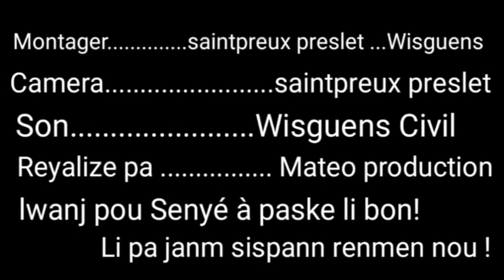RAJE A DANJE/Episode #3 [Atansyon projè sa pa pou timoun ] Samy kriye pou Esther# Diable Kriminel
Eske se Vre yo kidnape FEDAELLE ?,@Strong,@Fednaelle francois,@Djeny Queen .,@Widia,@Milova,@Doudoune,@Lion,@MEN EPIZOD KI PI BEL SOUM YOUTUB,@AUM PRODZ,@WOOD ATIS,@Pi lwen ke ze w,@ACIHA TV,@Andy geniale,@lovelie love,@Corrier Jackson @ChezzStoic  @stardenspendengpendeng5765 @RAJE GEN MET @andygeniale @mkfoke @WanitoMusic @KdilakMesajeA @bedjineofficiel7596 @TripotayLakay @wendy chimwa @MechansTEKSTRATERES RAJE A DANJE/Episode #3 [Atansyon projè sa pa pou timoun ] Samy kriye pou Esther# Diable Kriminel@IZOLANOFFICIAL @bedjineofficiel7596 @metdesmix @masskonpaofficial2509 @BakyPopileOfficial @DantorGonaives @BlondedyFerdinandmusic @JulesJessicaAnabelle @bahrnaChanel @Kouteavèkzoreyou @leglizayisyentv9711 @EvangelisteRonaldoThelemaque @shishieofficiel @LifewithMaK @ZenitFootballClub @TeleLael @troubleboyhitmaker @RoodyRoodboy @RutchanonWongsang @TiMoucheDon@BIKINIUIYODIW22 @stardenspendengpendeng5765 @MichelDailove @TontonDezirabKomedyen1 @kellinha40 @KafeKreyolTV TV HAÏTI @rutshelle @jouna9 @tele gu  @RockFarm @loguin tv @atchoula
@Nikiofficial17 @dimilom5195 @RafelayEntertainment @lovemyvertus4559 @loin georges ERNST@alloMedia509 @cinemaayisyen4059 @cinemaayisen9802 @cinemalakay2507 @jojocinemalakay9773 @mateoproduction1959@Zaikadilli6 @K lezo kologet Wood Promo @VegaShayari @VivJeziTv @VoaLakay @teluguyoutubecreators2389 @HaitianMusicCharts @youtubecreators @4pou4chatlabenyenchienan71 @YouTube education @YungBl4ck @yvensontube5761 @Creator Academy @tubebuddy tutorial @tubebuddy keyword explorer tutorial @tubebudddy coppa center @new to tubebuddy start here @tubebuddy community forums @tubebuddy keyword explorer tutorial @k-lezokologet  @tipsofficial @Kidibli_fr @PapyGnegnenan @VagLavipeyia  @zafesekteevanjelik.levanji2956 @BAMBOUPENCHE  @radioteleback-upinternatio647  @Ozuna @XpressTV @leon_messias @FREDLYJEANBAPTISTE  @WinChristoo @CoComelon  @pekoyot @temwayaj9 @ChrisBrownTV@jardeilsonalves1429